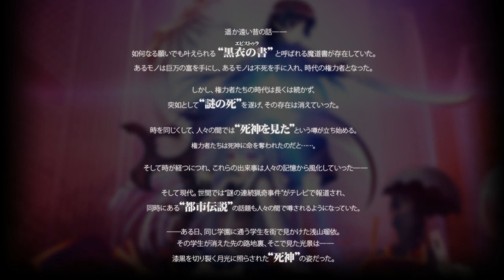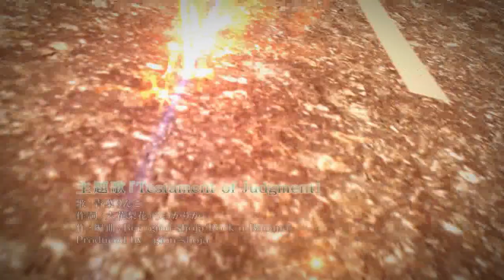死神のテスタメント#01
天使の次は死神！？
評価悪そうだけどやっていくよぉｗ